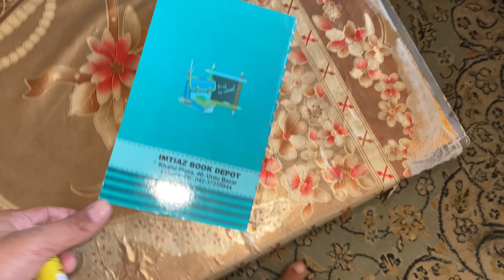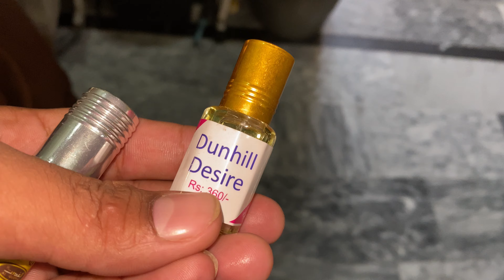Finally Abu Sa Treat Lay Li 🤩 Treat By Abu 🥰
Abu sa treat lay li treat by abu

I bless you all
of lots ❤

Vlog by noman rafiq vlogs